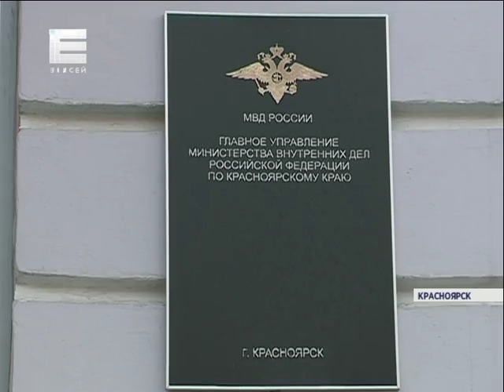Более 500 пьяных водителей поймали в крае за новогодние праздники (Новости 11.01.16)